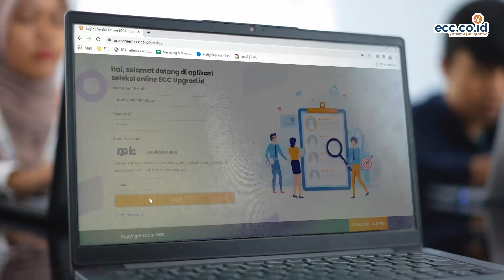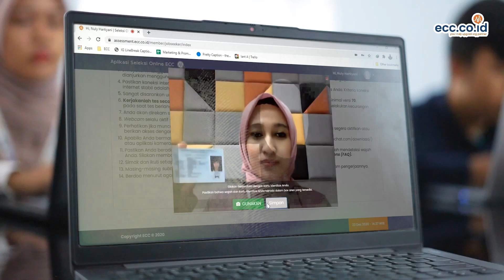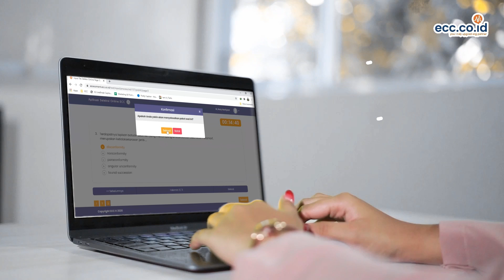ECC menghadirkan layanan Online Assessment & Selection (OAS)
OAS ECC merupakan layanan asesmen yang dilaksanakan secara daring (online) untuk memenuhi kebutuhan industri maupun instansi dalam melihat potensi kandidat baik dalam proses seleksi calon karyawan (recruitment & selection) maupun pemetaan potensi karyawan (potential review).
OAS ECC dapat dilaksanakan tanpa melihat jumlah peserta, berapapun jumlah peserta, ECC siap menjadi partner asesmen bapak / ibu. Selain itu, ada beberapa faktor yang bisa menjadi bahan pertimbangan Bapak/Ibu untuk memilih OAS ECC diantaranya: OAS ECC itu Powerfull, Professional, Accurate, Fast, User Friendly, Real Time, serta dilengkapi dengan Advance Proctoring System.

Instansi anda tertarik?, atau masih perlu diskusi lebih lanjut,
Jangan sungkan untuk menghubungi kami: 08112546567